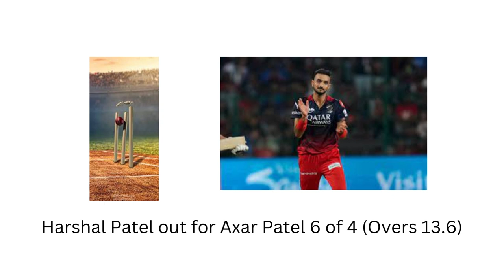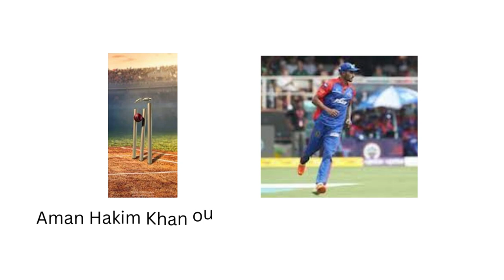IPL 2023 Match 20 Live Score RCB VS DC _Wanderlust India